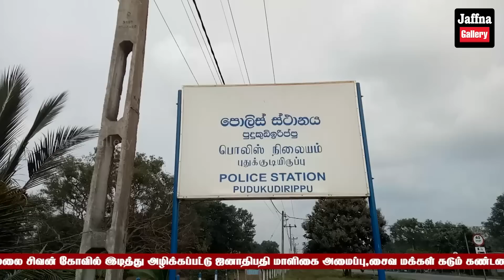இலங்கையின் இன்றைய 10.03.2023 இரவுநேர பிரதான செய்திகள்|Today#JaffnaNews|@jaffnagallery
யாழ்ப்பாண மாவட்டத்தில் நாளை காலை முதல் பாணின் விலை 170!

மாநகர சபை முதல்வர் விவகாரம் :  வைத்திலிங்கம் கிருபாகரன் கருத்து!

புதுக்குடியிருப்பில் 35 இலட்சம் கள்ள நோட்டு இயந்திரத்துடன் ஒருவர் கைது!

முல்லைத்தீவில்  இந்திய மீனவர்கள் அத்துமீறி மீன்பிடி : தகவல் வழங்கியும் எவ்வித நடவடிக்கையும் எடுக்கப்படவில்லை என மீனவர் சங்கங்கள் குற்றச்சாட்டு!

யுத்த காலத்தில இடம் பெற்ற இரசாயன குண்டு தாக்குதல்களுக்கும் தெற்கில் உள்ள அரசியல் கட்சிகள் தமது கண்டனங்களை வெளியிட வேண்டும் :  சிவசக்தி ஆனந்தன் கோரிக்கை!

உள்ளூராட்சி மன்றத் தேர்தல் தொடர்பாக வெளியானது வர்த்தமானி!

வரிச்சலுகையுடன் மின்சார வாகன இறக்குமதி : நேற்று முதல் ஆரம்பமாகியுள்ள திட்டம்!

கொழும்பில் ஐ.நா. காரியாலயத்திற்கு முன்பாக ஆர்ப்பாட்டம்: பலப்படுத்தப்பட்டுள்ள பாதுகாப்பு!

ரணில் விக்ரமசிங்கவிற்கு எதிராக குற்றப் பிரேரணை : வாசுதேவ நாணயக்கார

மனிதக் கொலைகளை செய்யும் ரணில் - பகிரங்கப்படுத்தப்பட்ட ஆதாரம்!

 மாணவர்களை பயங்கரவாதிகள் என்றால் பாதை மாறி விடும் - வெளியாகிய எச்சரிக்கை!

இலங்கையில் பணவீக்கம் குறையுமா..? வெளியானது மத்தியவங்கியின் கணிப்பு !

தட்டுப்பாடாக உள்ள மருந்துகளை வழங்கத்தயார் – சஜித்!

உள்ளூராட்சி மன்றத் தேர்தல்: நீதிமன்றத்தை மீண்டும் நாடுவோமென மத்தும பண்டார எச்சரிக்கை!

25 க்கும் மேற்பட்ட ஆசனத்தை  கைப்பற்றி யாழ் மாநகர சபையை முழுமையாக கைப்பற்றுவோம் : யாழ் மாவட்ட பாராளுமன்ற உறுப்பினர் சிறீதரன் தெரிவிப்பு!